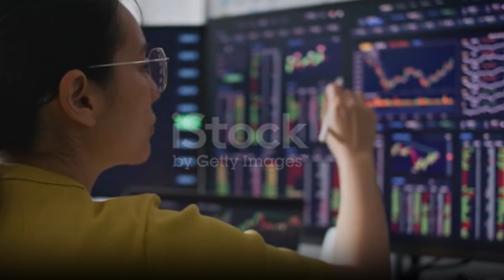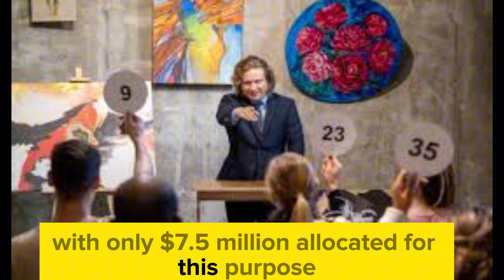IRAQI DINAR✅ Iraqi Dinar 25 Note's Surprising $75 Value/ IQD & USD updates / News Guru Update & Rate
Thank you for choosing IQD DINAR- as your trusted source for Iraqi currency news, updates, and revaluation insights. Let's explore the world of Iraqi dinar together! IRAQI DINAR ✅ Iraqi Dinar 25 Note's Surprising $75 Value / Frank26 Update for All IQD Holders/ RV NEWS/ IQD update/ Dinar & USD info/ Dinar guru/ Iraqi dinar today/News Guru Updates Exchange Rate
- Explore topics such as:

Dinar info
RV news
Dinar update
Currency insider
Dinar rate today
Intelli-nvest
Online faiyaz
Edu matrix
Dinar guru
IQD dinar
Iraqi dinar
Dinar news
IQD
dinar
Iraqi dinar currency exchange rate
investment
stock exchange rate
2024
dinar investor
Iraq politics
currency reinstatement